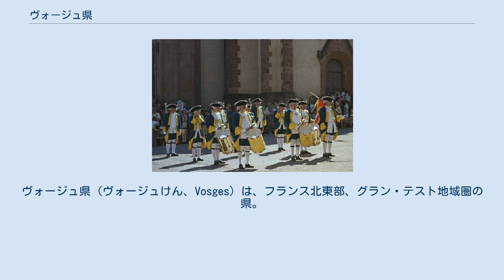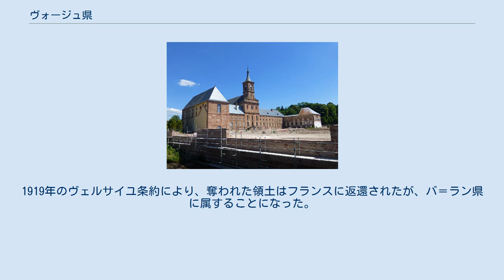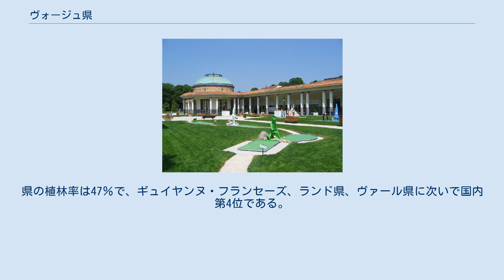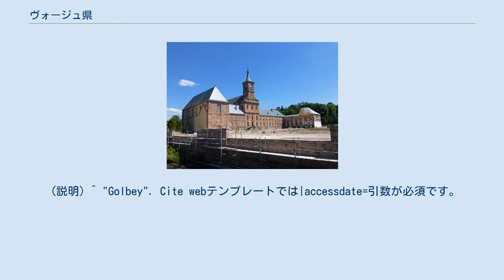ヴォージュ県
グラン・テスト地域圏の県
ヴォージュ県 (ヴォージュけん、Vosges) は、フランス北東部、グラン・テスト地域圏の県。
名称は県面積の大部分を占めるヴォージュ山脈に由来する。
 1790年より以前の州で色分けされたヴォージュ県の図 : ロレーヌ公国 バル公領 3司教領 シャンパーニュ ザルム＝ザルム公領 フランシュ＝コンテ 百年戦争時のジャンヌ・ダルクは、この地域の小さなコミューンであるドンレミ＝ラ＝ピュセルの出身である。
 かつてのロレーヌ州の南部、いくつかのシャンパーニュのコミューン、フランシュ＝コンテのコミューンを合わせて、1790年3月4日にヴォージュ県として新設された。
神聖ローマ帝国に属するザルム＝ザルム公領がロレーヌ内に飛び地となって残っていた。
1792年にはフランス革命軍がザルム＝ザルム公領を包囲したため、食料の供給が断たれた。
1793年3月2日の国民公会によって、公領の併合が批准された。
1795年、アルザスに属していたシールメック一帯がバ＝ラン県からヴォージュ県に移った。
 1871年、普仏戦争後のフランクフルト講和条約によって、ヴォージュ県の18のコミューン、シールメック小郡とサール小郡の半分（人口は合わせて約21000人、面積19415ha）がドイツ帝国に併合された。
1919年のヴェルサイユ条約により、奪われた領土はフランスに返還されたが、バ＝ラン県に属することになった。
 ビュサン峠 ヴォージュ県はムーズ県、ムルト＝エ＝モゼル県、バ＝ラン県、オー＝ラン県、テリトワール・ド・ベルフォール県、オート＝ソーヌ県、オート＝マルヌ県と接している。
県は4つの河川の流域にまたがっている。
ライン川、モーゼル川、ヴォロニュ川、ムルト川である。
 県域はヴォージュ山脈の一部である。
県西部は丘陵地で森林に覆われている。
東部は花崗岩質や砂岩質がちで、標高が高くなり、針葉樹林で覆われている。
県の植林率は47％で、ギュイヤンヌ・フランセーズ、ランド県、ヴァール県に次いで国内第4位である。
 以下に人口5000人以上のコミューンの人口の変遷を記す。
 ^ "Épinal". Cite webテンプレートでは|accessdate=引数が必須です。
 (説明) ^ "Neufchâteau". Cite webテンプレートでは|accessdate=引数が必須です。
 (説明) ^ "Saint-Dié-des-Vosges". Cite webテンプレートでは|accessdate=引数が必須です。
 (説明) ^ "Raon-l'Étape". Cite webテンプレートでは|accessdate=引数が必須です。
 (説明) ^ "Gérardmer". Cite webテンプレートでは|accessdate=引数が必須です。
 (説明) ^ "Mirecourt". Cite webテンプレートでは|accessdate=引数が必須です。
 (説明) ^ "Golbey". Cite webテンプレートでは|accessdate=引数が必須です。
 (説明) ^ "Rambervillers". Cite webテンプレートでは|accessdate=引数が必須です。
 (説明) ^ "Remiremont". Cite webテンプレートでは|accessdate=引数が必須です。
 (説明) ^ "Vittel". Cite webテンプレートでは|accessdate=引数が必須です。
 (説明) ^ "Thaon-les-Vosges". Cite webテンプレートでは|accessdate=引数が必須です。
 (説明)